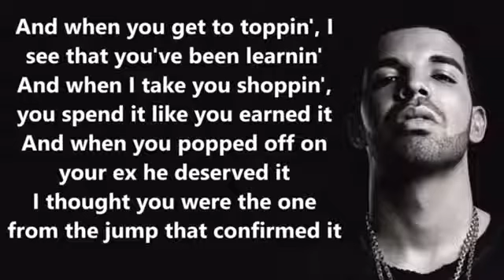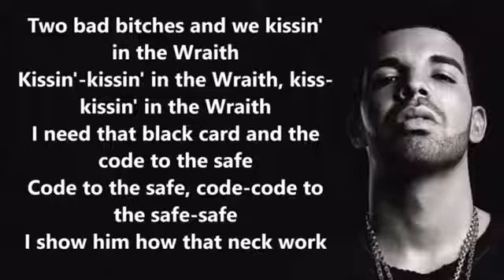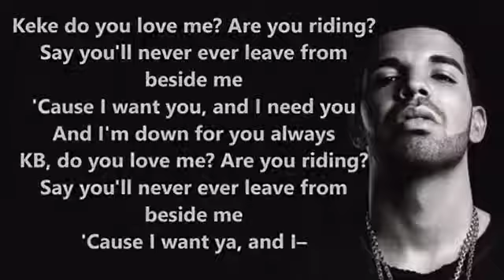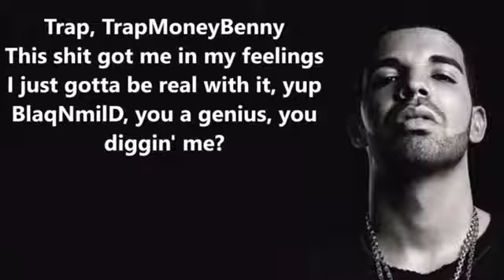Drake - In My Feelings (Lyric Video)